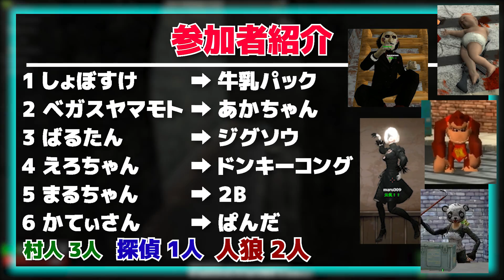【Gmod人狼】フォートナイト人狼!? かてぃ参戦で疑心暗鬼がヤバすぎる！【Garry's MOD - TTT】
🎮一言🎮
らっだぁ、限界とのコラボが終わりいつものメンバーでのGmod人狼が始まりました！今回はみんなにも画面を収録してもらったのでちょこちょこ差し込んでいきたいなと思います！フォートナイトのMAPはかなり作りこんであるので、次のパートも楽しみにしていてねー！

▶効果音ラボ
▶DOVA-SYNDROME